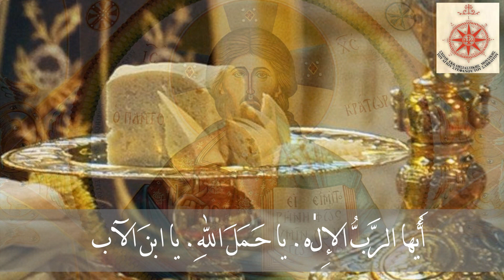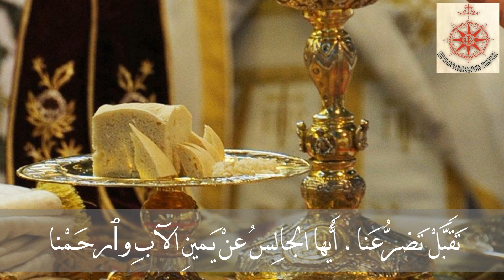المجدلة الكبرى - باللحن الأوّل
Δοξολογία Μεηάλη ‘Ηχος πρότος πλ. α
 تلحين المرنّم الأول (البروتوبسالت)  على الكرسي الأنطاكي الأب رومانوس (بشير) الأوسطه
باللغتين اليونانيّة والعربيّة

 المجدُ لكَ يا مُظهِرَ النُّور. المجدُ للهِ في العُلى. وعلى الأَرْضِ السَّلام. وفي النَّاسِ المسرَّة
 نُسبِّحُكَ. نُبارِكُكَ. نَسْجُدُ لكَ. نُـمجِّدُكَ. نشكُرُكَ. لأَجلِ عظيمِ مَـجدِكَ
 أَيُّها الرَّبُّ الـمَلِك. الإِلٰهُ السَّماويّ. الآبُ القدير. أَيُّها الرَّبُّ الابنُ الوَحيدُ يسوعُ المسيح. ويا أَيُّها الرُّوحُ القُدُس
 أَيُّها الرَّبُّ الإِلٰه. يا حَـمَلَ اللهِ. يا ٱبنَ الآب. الرَّافِعَ خَطيئَةَ العالَـمِ ٱرحَـمْنا. يا رافِعَ خَطايا العالَـم
 تَقَبَّلْ تَضرُّعَنا. أَيُّها الجالِسُ عنْ يَـمينِ الآبِ وٱرحَـمْنا
 لأَنَّكَ أَنتَ وحدَكَ قُدُّوس. أَنتَ وحدَكَ الرَّبُّ يسوعُ المسيح. لمجدِ اللهِ الآبِ. آمين
 في كُلِّ يوْمٍ أُبارِكُكَ. وأُسبِّحُ ٱسـمَكَ إِلى الأَبد. وإِلى أَبَدِ الأَبَد
 أَهِّلْنا يا ربّ. أَن نُـحفَظَ في هٰذا اليوْمِ بلا خطيئة
 مُبارَكٌ أَنتَ يا ربُّ إِلٰهَ آبائِنا. ومُسبَّحٌ ومُـمَجَّدٌ ٱسمُكَ إِلى الدُّهور. آمين
 لِتَكُنْ يا ربُّ رحمتُكَ علَينا. بحَسَبِ ٱتِّكالِنا عليك
 مُبارَكٌ أَنتَ يا ربّ. علِّمْني رُسومَك (ثلاثًا)
 يا ربُّ مَلجأً كنتَ لنا جيلاً فجيلاً. أَنا قُلتُ يا ربُّ ٱرحَـمْني وٱشفِ نَفسي. لأَنِّي خطِئتُ إِليك
 يا ربُّ إِليكَ لـجَأتُ. علِّمْني أَن أَعمَلَ مشيئَتَكَ. لأَنَّكَ أَنتَ إِلٰهي
 لأَنَّ عِندَكَ يَنْبوعَ الحَياة. بنُورِكَ نُعايِنُ النُّور
 أُبسُطْ رحـمَتَكَ. للَّذينَ يَعرِفُونَك
قُدُّوسٌ الله. قُدُّوسٌ القوِيّ. قُدُّوسٌ الذي لا يموتُ. ٱرحَـمْنا (ثلاثًا)
المجدُ للآبِ والابنِ والرُّوحِ القُدُس
الآنَ وكلَّ أَوانٍ وإِلى دَهْرِ الدَّاهِرين. آمين
قُدُّوسٌ الذي لا يموتُ. ٱرحَـمْنا
قُدُّوسٌ الله. قُدُّوسٌ القويّ. قُدُّوسٌ الذي لا يموتُ. ٱرحَـمْنا

أداء جوقة القدّيس استفانس المنشىء البطريركيّة